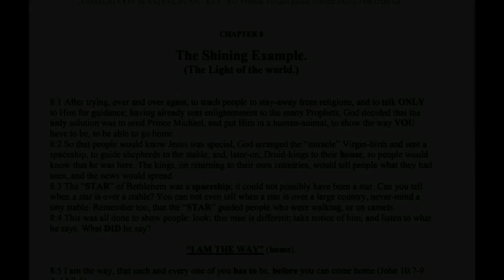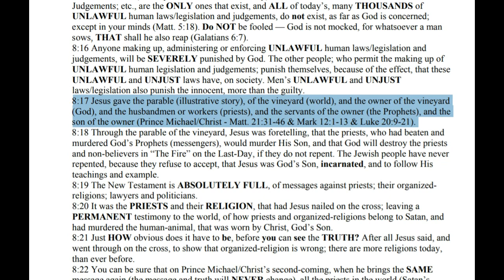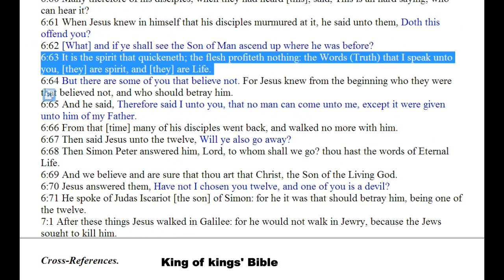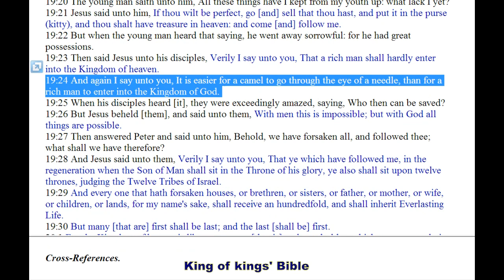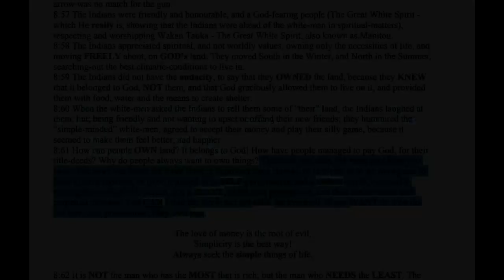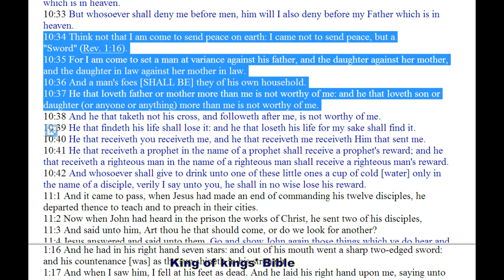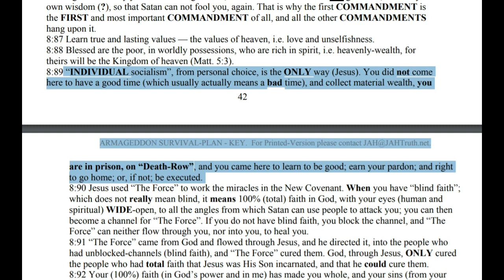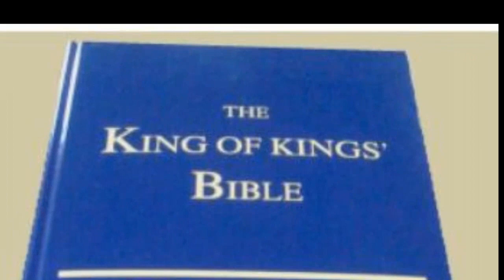The Way home or face The Fire Chapter 8 – The Shining Example (The Light of the world.)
JAH,
JAH Publications,
Gibraltar,
(Via London).

(free book on PDF)
Thewayhomeorfacethefire.net

King of Kings Bible  - Hard copy presently SOLD OUT
(online - free)

Brighteon Blurb:
Thewayhomeorfacethefire.net